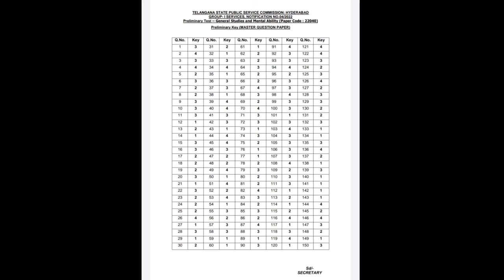TS Group 1 preliminary exam paper master key official| latest 2022#tspsc#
group 1 preliminary exam paper official master key

Group 1 Services (04/2022) Preliminary
English/Telugu Question Paper

English/Urdu Question Paper